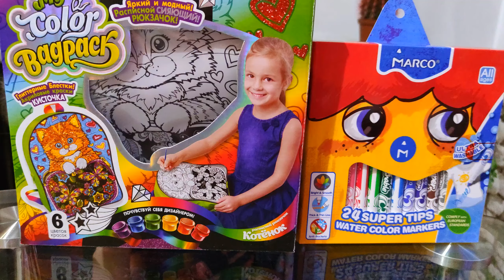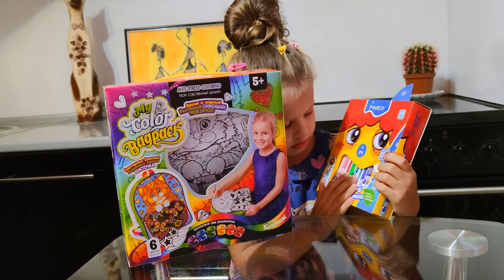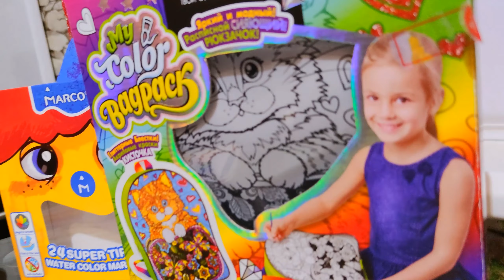🌈Алёнушка раскрашивает 🎒Рюкзачок 👍Крутой подарок для девочки 🤔😃Идея для творческого подарка девочке😲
💲 На конфеты🍭🍬😘 для Синичек:

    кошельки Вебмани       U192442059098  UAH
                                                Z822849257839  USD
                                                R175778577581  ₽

  карты  ПриватБанка      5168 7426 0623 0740  UAH
                                               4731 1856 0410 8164  USD